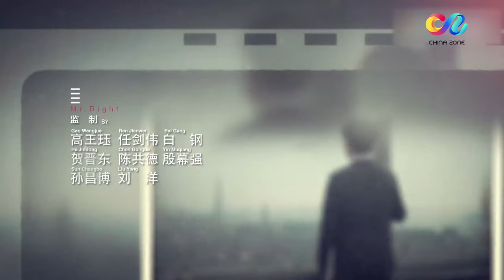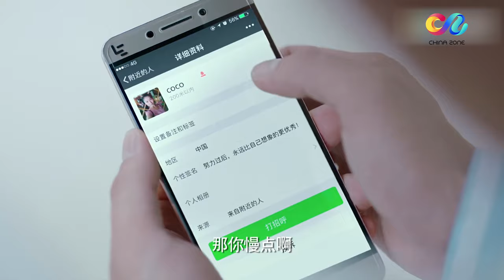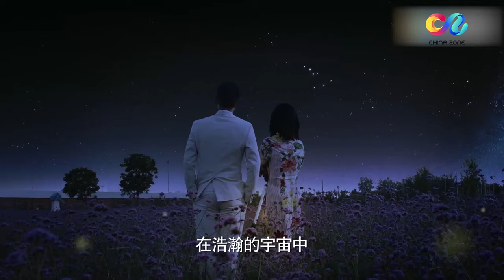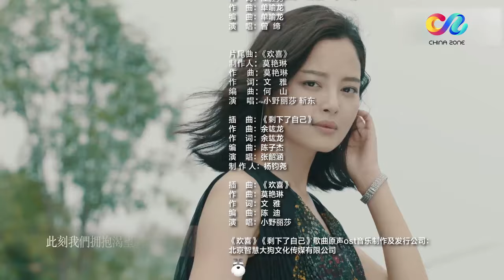【辛芷蕾繁花】 【ENG SUB】《恋爱先生 Mr. Right》第32集 爱情专家靳东助攻李乃文倒追辛芷蕾 主演：靳东 | 江疏影 | 辛芷蕾【China Zone 剧乐部】